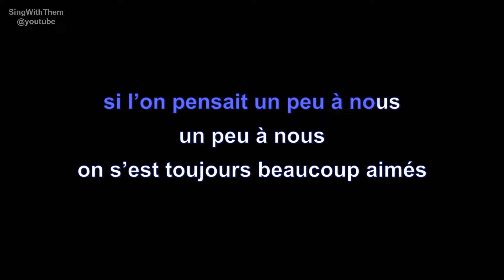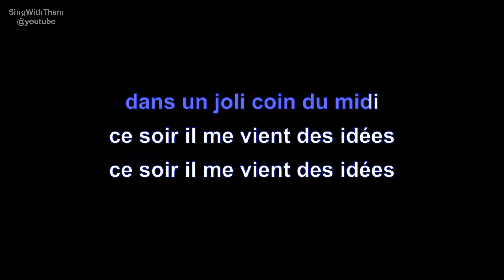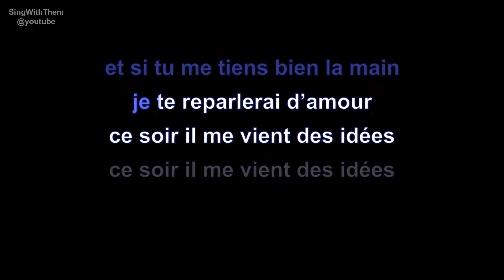michel sardou | les vieux mariés | lyrics | paroles | letra